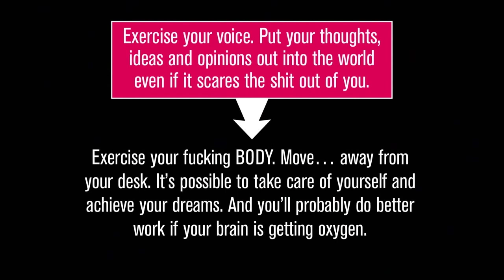Aimee Woodall: [Short] Exercise your body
Our bodies need exercise just as our minds do.

Aimee Woodall at CreativeMornings Houston, February 2014. Free events like this one are hosted every month in dozens of cities. Discover hundreds of talks from the world's creative community